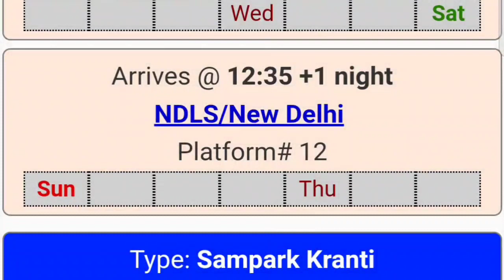पूर्वोत्तर संपर्क क्रांति एक्सप्रेस | Poorvottar sampark kranti express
aaj ki es video me batayaa gya hai Guwahati New Delhi Poorvottar sampark kranti express train ke railway route ke bare me batayaa gya hai

The 22449 / 22450 Poorvottar Sampark Kranti Express is one of the Sampark Kranti Express trains of Indian Railways It connects New Delhi the capital city of India with Guwahati the capital city of Assam The train is named as Poorvottar Express since it connects New Delhi with the north east region of the country known as Poorvottar in Assam

Guwahati railway station (Station code: GHY) is located in the heart of the city of Guwahati Assam. It is the first fully solar-operated railway station in India. It has been rated as A1-category station. Just behind the Guwahati Railway Station is the Assam State Transport Corporation Bus Terminal

New Bongaigaon Junction is a major railway junction type of station on the New Jalpaiguri–New Bongaigaon section and New Bongaigaon–Guwahati section of Barauni–Guwahati line, and New Bongaigaon–jogihopa–Kamakhya line in Bongaigaon of Northeast Frontier Railway in Assam. This is the 2nd biggest railway station with wagon and carriage workshop in north east India after Guwahati railway station. It serves people from surrounding areas like Barpeta, Barpeta Road, abhayapuri basugaon, Chirang district and others

New Cooch Behar is a Junction station on the New Jalpaiguri–New Bongaigaon section of the Barauni–Guwahati line of Northeast Frontier Railway. It serves Cooch Behar city in Cooch Behar district in the Indian state of West Bengal. It lies on Alipurduar railway division

New Jalpaiguri Junction railway station station code NJP established in 1960 is an A1 category 6 broad gauge and narrow-gauge railway station under Katihar railway division of Northeast Frontier Railway zone. It is the largest as well as the busiest railway junction of Northeast India. This Junction is largest among the railway stations which serves the city of Siliguri, the largest metropolis of the North Bengal. The other stations are- Siliguri Junction, Gulma, Bagdogra, Matigara and Siliguri Town. New Jalpaiguri junction ranked 10th cleanest railway station in India in 2016 survey and came among the top 100 booking stations of Indian railway.[8] New Jalpaiguri, as a railway station serves as the entry point to Sikkim, other countries like Nepal, Bhutan, Bangladesh and the seven northeastern states (Assam, Arunachal Pradesh, Nagaland, Manipur, Mizoram, Tripura and Meghalaya). New Jalpaiguri Junction acts as a connecting base for the Northeastern states to the Indian mainland

Kishanganj railway station serves Kishanganj city in Kishanganj district in the Indian state of Bihar. It is one of the important railway station, as it lies on the important railway lines, they are Howrah–New Jalpaiguri line, Katihar–Siliguri line, and Barauni–Guwahati line. The famous Gaisal train disaster occurred at Gaisal railway station near Kishanganj

Katihar Junction railway station serves Katihar city in Katihar district in the Indian state of Bihar. It is an A Category railway station of Katihar Division. The Katihar Junction railway station is connected to most of the major cities in India by the railway network

Barauni Junction railway station (station code BJU), is a railway station in the Sonpur division of East Central Railway Barauni Junction is located in Barauni city in Begusarai district in the Indian state of Bihar

Patliputra Junction, station code PPTA, is a railway station in the Rukanpura area in the West End of Patna, Bihar. The station, which is governed by East Central Railway and managed by Danapur railway division 4 lies on the Patna–Sonepur–Hajipur section Located 12 kilometres north-west of Patna Junction it has primarily been developed to ease pressure on the city's other two railway stations, through which roughly 350 trains pass daily It is located near Bailey Road, an important western thoroughfare in Patna